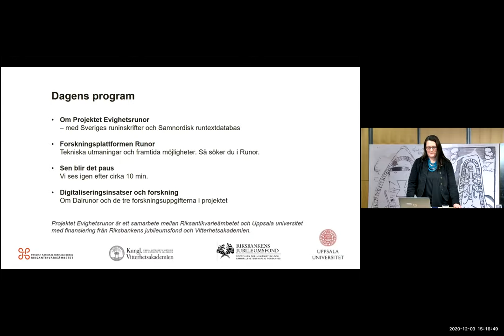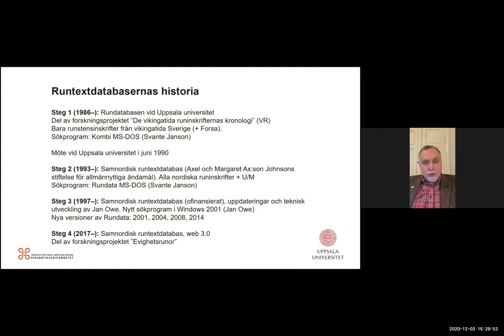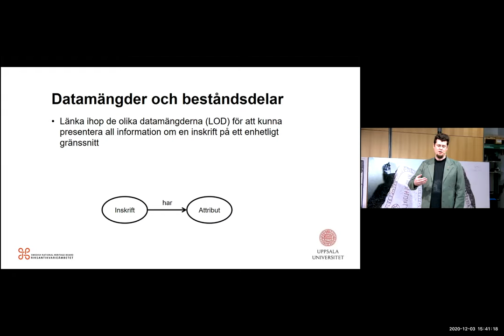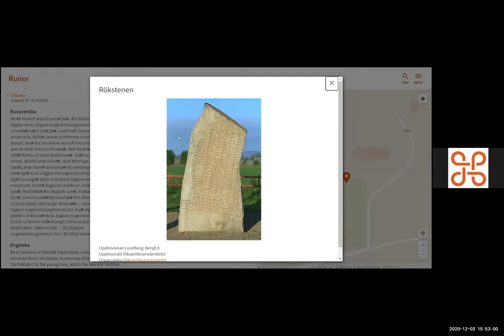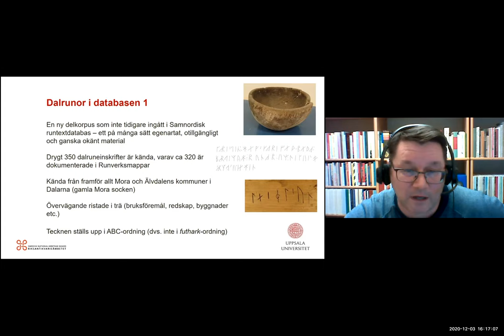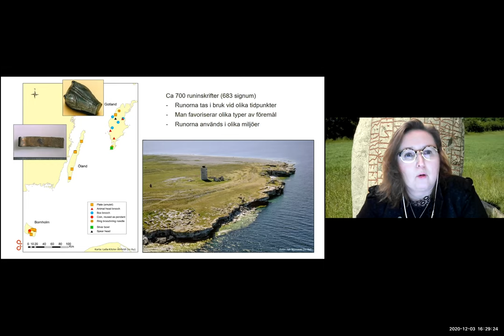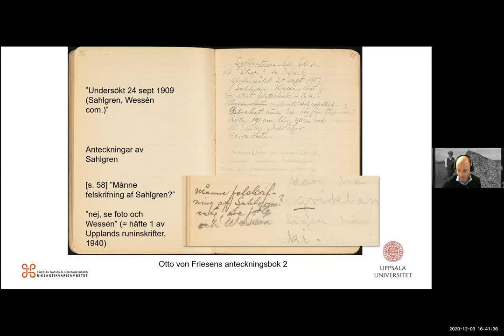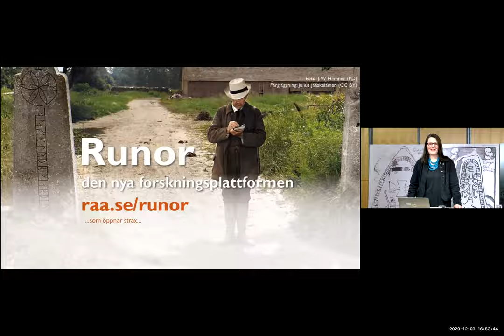Presentation av söktjänsten Runor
Söktjänsten Runor gör det möjligt för alla att botanisera bland Sveriges och Nordens runinskrifter på dator eller via mobilen. I samarbete med Uppsala universitet har Riksantikvarieämbetet lanserat en ny söktjänst. Den ska underlätta för forskare, men också för skolor och turister.

I denna presentation i samband med lanseringen av söktjänsten får du en närmare inblick i hur söktjänsten fungerar.